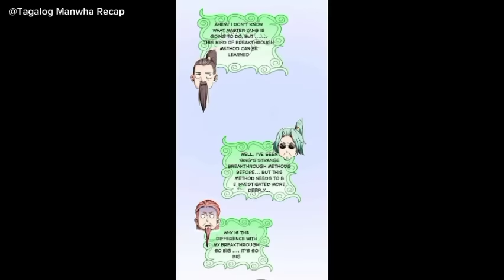(36) Sya ay na reincarnate sa ibang mundo at naging pinaka magaling na Guro (Tagalog Recap)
Library To Heaven's Path | Part 36 (Tagalog Manwha Recap)

CREDITS
Author : Heng Sao Tian Ya
English translation : StarveCleric
Edited by: Frappe

Summary:

Siya ay Isang ordinaryong librarian ngunit naging biktima sya ng sunog. Dahil dito sya ay na reincarnate sa Murim World sa katawan ng Isang palpak na teacher kaya naman naging misirabli ang buhay nya. Nang lumaon ay binigyan sya ng kapangyarihang ma access ang Library To Heavens path. Nagkaroon din sya ng kakayahang ma memorize at maintindihan ang nilalaman ng kahit na anong libro sa Isang tingin lang at kalauna'y sa pamamagitan lamang ng pag hawak nito

Manhwa Recap Tagalog, Manhwa Tagalog Recap, Anime Recap Tagalog, Anime Tagalog, Tagalog Manhwa Recap